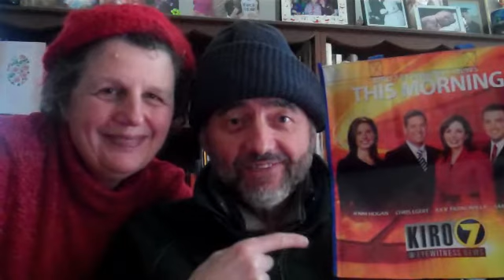Grammy + Nonno Luv Jenni's Shopping Bag